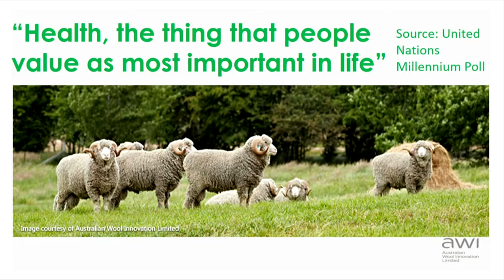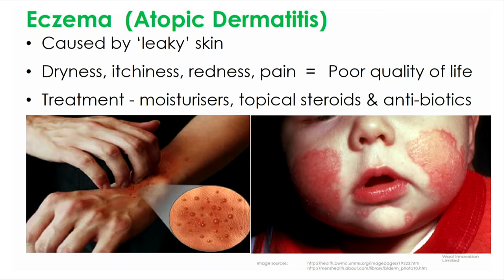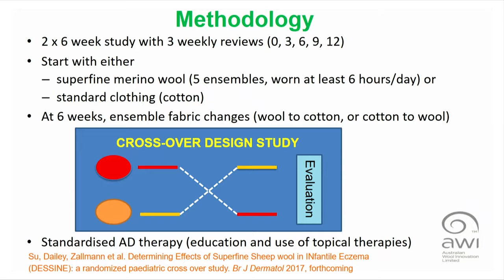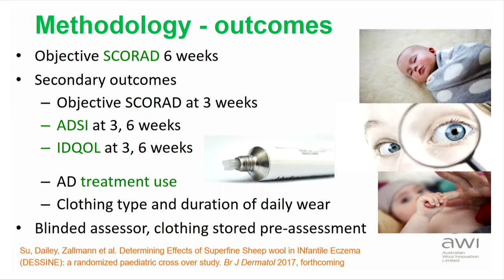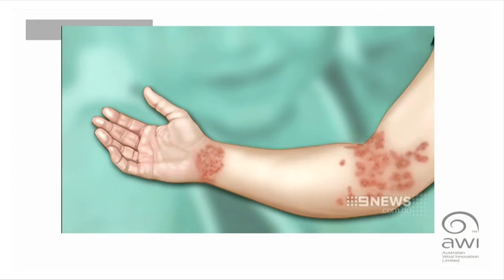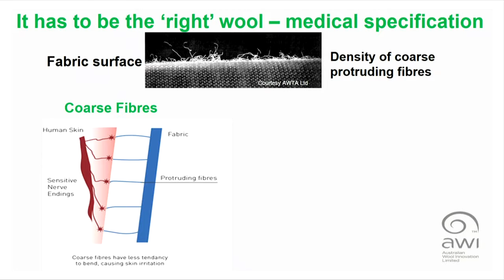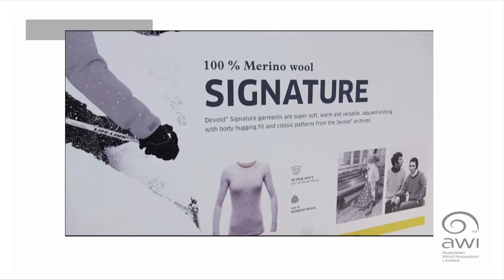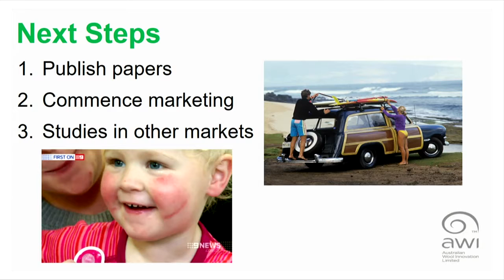Angus Ireland, Australian Wool Innovation - Wool and wellbeing – new markets for Australian wool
Date:
8 March 2017

Wool and wellbeing – new markets for Australian wool

Speaker:
Angus Ireland
Australian Wool Innovation